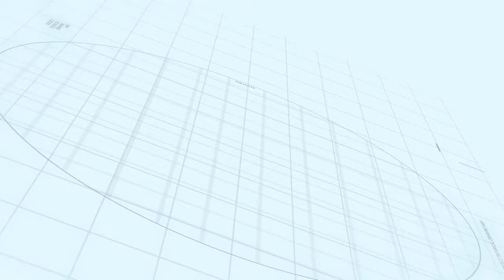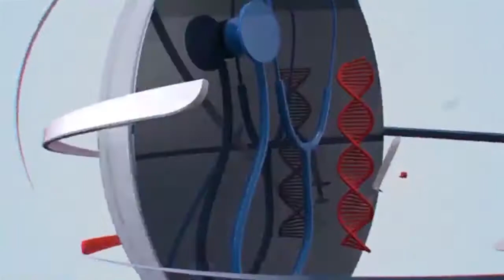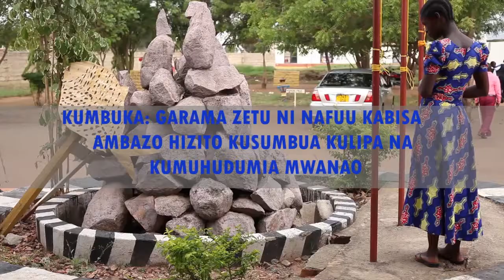EXCLUSIVE INTERVIEW NA COMEDIAN OSMOND SOKA KUTOKA CHUO CHA SAUTI MWANZA.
Comedian Osmond soka alivyo amua kufanya standup comedy huku akikabiliana ana masomo chuoni.